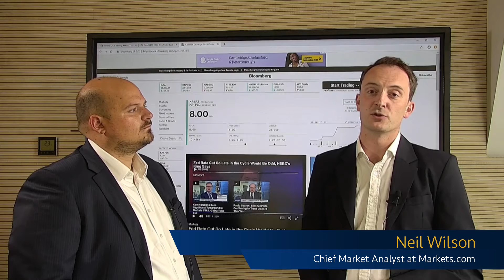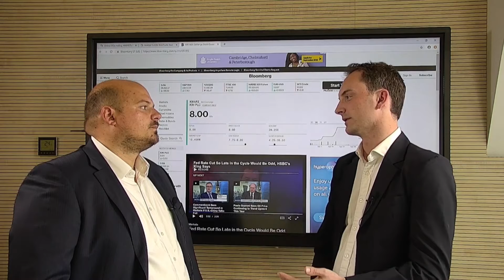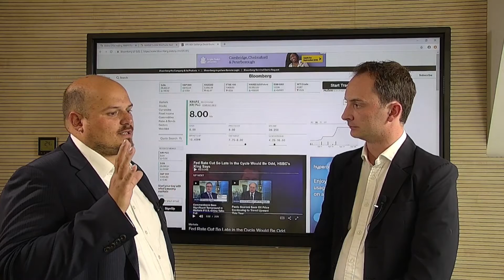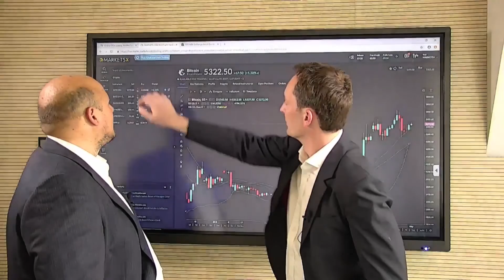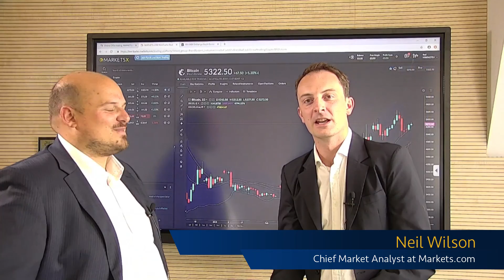Crypto Deciphered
CEO of KR1 George McDonaugh runs through his views on the Crypto market as it stands, where it's going and what else is exciting beyond the major Crypto assets.

76.6% of retail investor accounts lose money when trading CFDs with this provider. You should consider whether you understand how CFDs work and whether you can afford to take the high risk of losing your money.